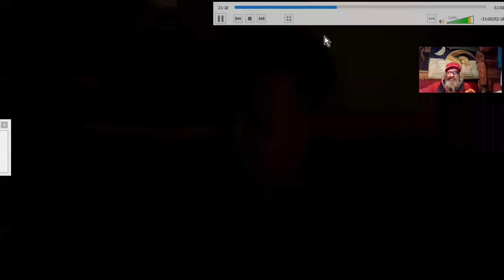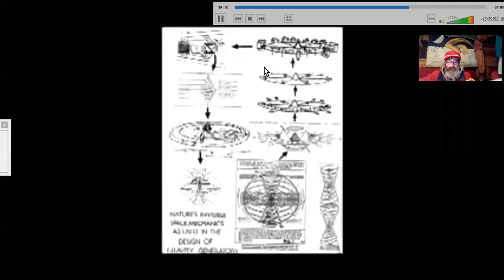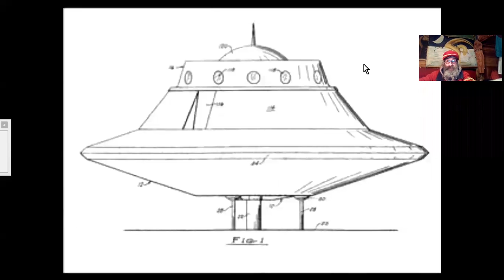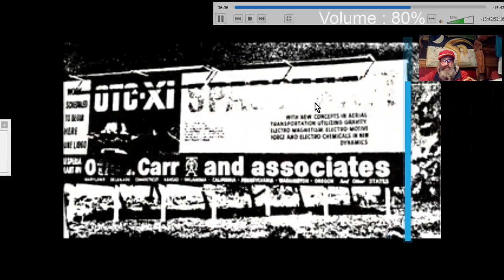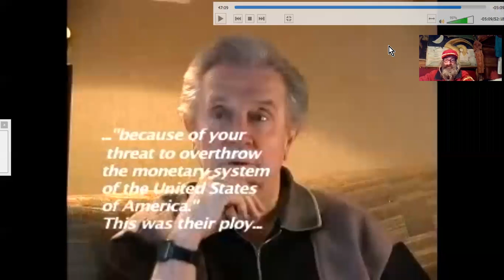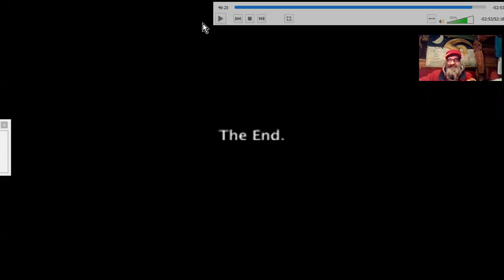ÉNERGIE LIBRE#3 Les OVNIs de Ralf RING ~ Otis CARR ~ Nikola Tesla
Source : Project Camelot
Project Camelot interviews Ralph Ring  Rêves AïgueMarines
Aquamarine Dreams: Ralph Ring and Otis T. Carr @ Las Vegas, August 2006